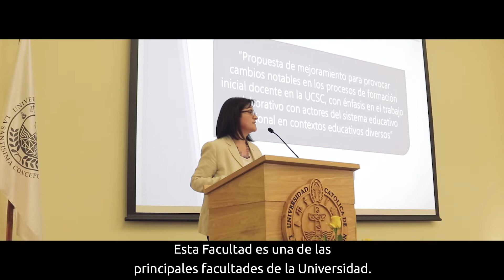Facultad de Educación inauguró nuevas dependencias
Salas de estudio grupales para estudiantes, oficinas para académicos, espacios para desarrollo de tesis e investigación y salas de reunión multiuso, además, de un auditorio con capacidad para 80 personas, son parte de las nuevas obras.